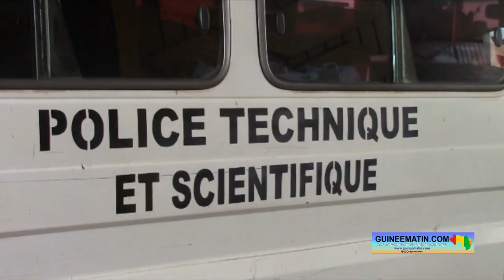Conakry : un jeune homme retrouvé mort sous le pont de Gbéssia Condebounyi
Cette découverte macabre a eu lieu dans la matinée de ce mardi, 6 décembre 2022, sous le pont de Gbéssia Condebounyi (dans la commune de Matoto). Et, ce corps a été identifié comme étant celui de Mohamed Camara, un jeune âgé de 24 ans et originaire de la sous-préfecture de Kamsar (dans la préfecture de Boké).

Selon les informations confiées à Guineematin.com, ce jeune était malade. Et, il était en provenance de Kamsar dans la nuit d’hier (lundi). Malheureusement, il est venu perdre la vie sous cette passerelle à Gbéssia Condebounyi.